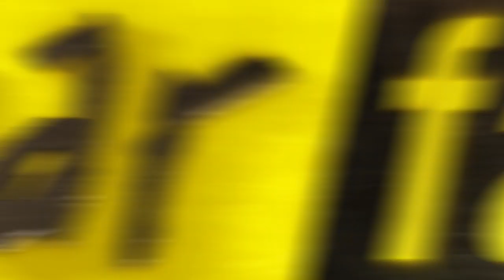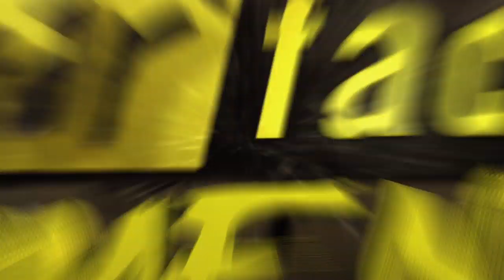Fear Factor Moments | Boat Lean & Grab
Our teams—made up of exes—had to balance on 12-inch wide beams attached to a speeding boat, and support their partner as they leaned away and attempted to grab six flags. That's a lot of trust to put in someone you broke up with.

Fear Factor Moments is a collection of the biggest, scariest, freakiest, grossest, and most impressive stunts from the show's original run on NBC. No build up, no backstory—just pure, unadulterated, adrenaline-pumping Fear.